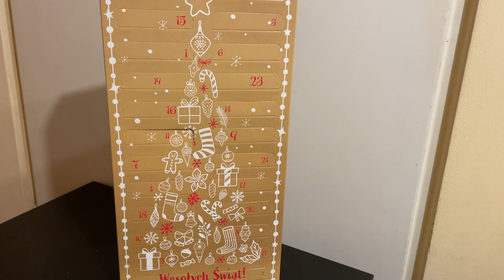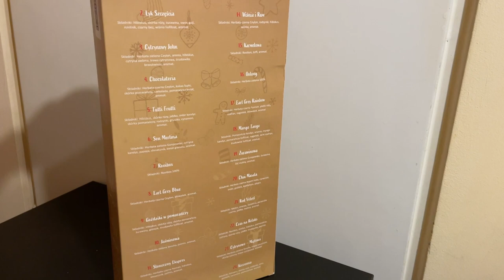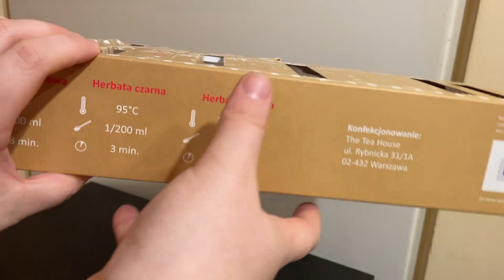OTWIERAM TANI KALENDARZ ADWENTOWY Z HERBATAMI Z ALLEGRO 2021 🤩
Hejka kochani 🥰  Jak kolejny kalendarz? MOIM ZDANIEM JEST SUPER ZA TĄ CENĘ !Napiszcie mi swoje opinie na temat tego kalendarza chętnie poczytam 😁 Zachęcam was do zostawiania łapki w górę 👍🏻  i wciśnięcia przycisku subskrybcji👈🏻  jeśli jeszcze tego nie robicie aby nie ominął was żaden film!